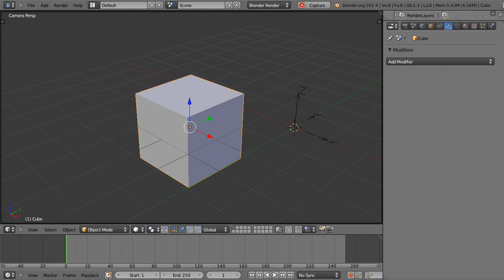UV Offset Modifier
My proposal for new Blender modifier.
Contol offset of UV with target object or bone.
I need help in getting review and adding this code to trunk.